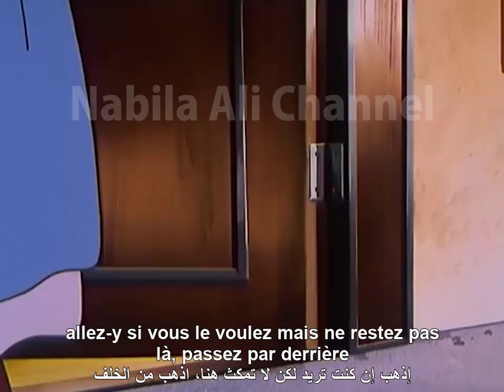سندريلا بالفرنسية مترجمة الى العربية .. الحلقة 16 كاملة (فرنسي - عربي) AR-FR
فيديوهات فرنسية مترجمة باللغتين الفرنسية والعربية
رسوم متحركة بالفرنسية
رسوم متحركة بالفرنسية مترجمة الى العربية
افلا كرتون فرنسية مترجمة
فيلم فرنسي لتعليم اللغة الفرنسية
سندريلا